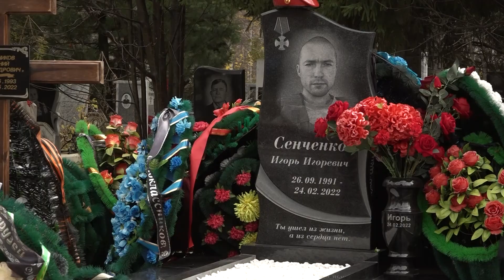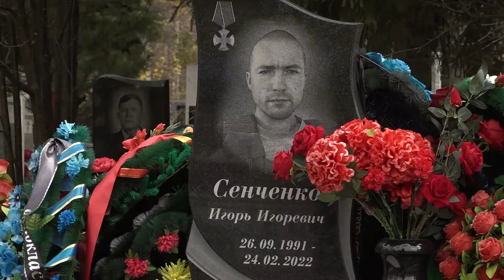Памятник погибшему на Донбассе росгвардейцу открыли в Новосибирске // "Новости 49" 13.10.22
Кроме того, сослуживцы героя передали супруге погибшего высшую форму отличия военнослужащих. О подвиге нашего земляка и о том, почему у ветеранов есть вопросы к организации патриотического воспитания в школах, узнал Василий Акимов.